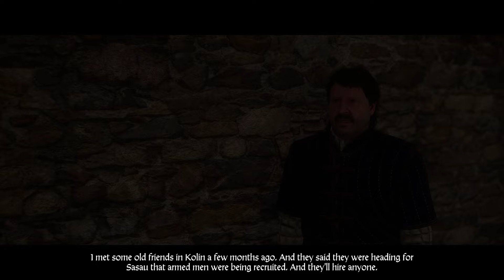Kingdom Come: Deliverance-20-What Price Honour?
Kingdom Come: Deliverance Gameplay Walkthrough Full Game  PC HD let's play playthrough review guide

Kingdom Come: Deliverance is a 2018 action role-playing game developed and published by Warhorse Studios, and co-published by Deep Silver. The game is set in the medieval Kingdom of Bohemia, an Imperial State of the Holy Roman Empire, with a focus on historically accurate content.

Kingdom Come: Deliverance was released for PlayStation 4, Windows, and Xbox One on 13 February 2018, and on 15 March 2024 for Nintendo Switch. The game received generally mixed reviews from critics, who praised the story, attention to detail, and focus on realism, while criticism was aimed at technical bugs. It has sold over 6 million units as of February 2024.

On 18 April 2024, the sequel, Kingdom Come: Deliverance II, was announced for the same year.